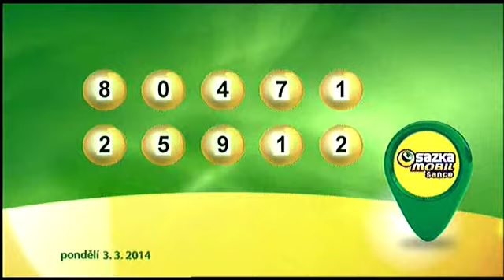SAZKAmobil šance - 3. 3. 2014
Záznam losování SAZKAmobil šance dne 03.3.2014